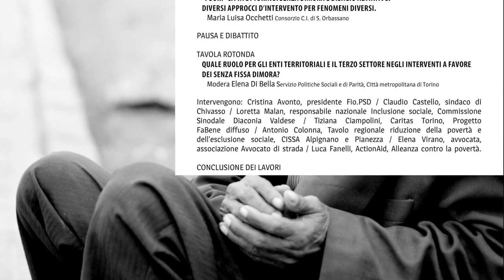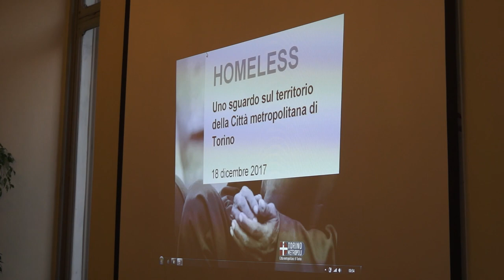Gli homeless nel territorio metropolitano.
Presentata la prima ricerca sui senza fissa dimora nel territorio della città metropolitana di Torino. Molti soggetti anche del terzo settore intervengono, ma senza fare rete.